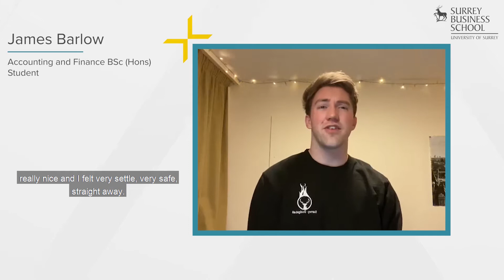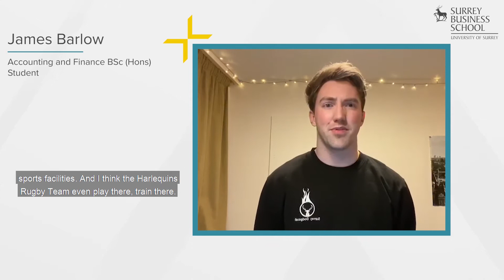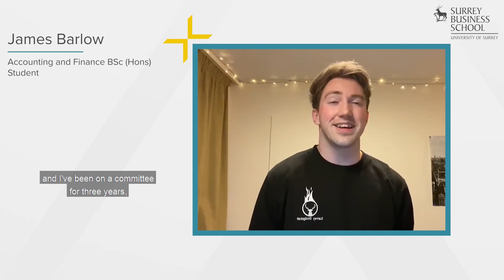Accounting and Finance student James shares his Surrey experience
Final year Accounting and Finance James shares an insight into studying at Surrey Business School and the reasons why he has loved his years at Surrey.

Discover more: surrey.ac.uk/study